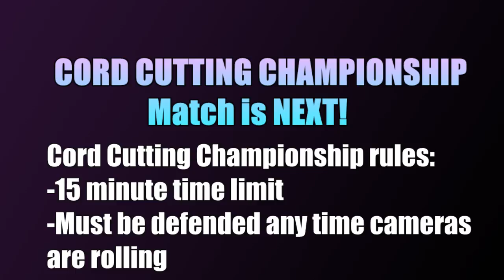GSWFTV Episode 5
Match 1
Women's Fatal Four Way
Emma vs Holly Haire vs Holly Wood vs Kenley Robertson

Match 2
Cord Cutting Championship
James Bondage vs Evil Ronald(Champion)

Match 3
Josh vs Bull

Match 4
Cresap and Dobbs(Mr. Cresap and Ronnie Dobbs) vs Local Talen